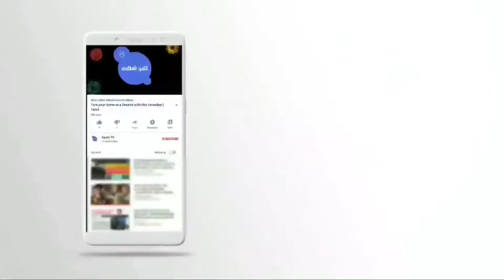சில்லி கார்லிக் பரோட்டா | Chilli Garlic Parotta | Wheat flour parotta in tamil | Layered Paratha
Recipe 76 : சில்லி கார்லிக் பரோட்டா | Chilli Garlic Paratha | Wheat flour parotta in tamil | Layered Paratha